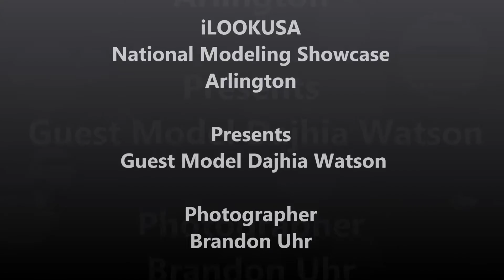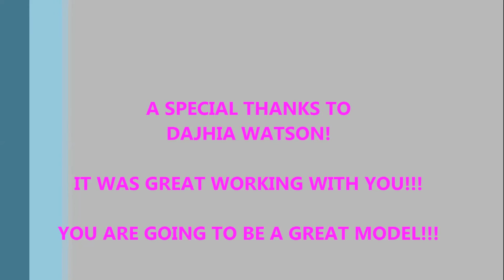iLOOKUSA'S National Modeling Showcase Arlington Texas Guest Model Dajhia Watson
iLOOKUSA's National Modeling Showcase is a traveling fashion show and showcase that gives aspiring models and actors a chance to really model. From taking pictures to walking the runway the NMS is a great chance to learn and meet new people. The showcase is national and there is no cost to participate in the showcase.